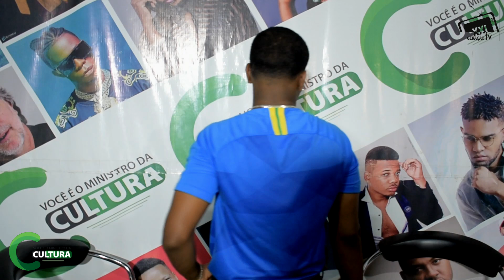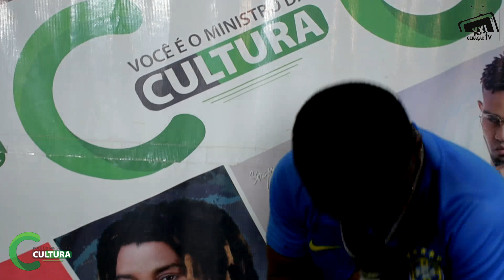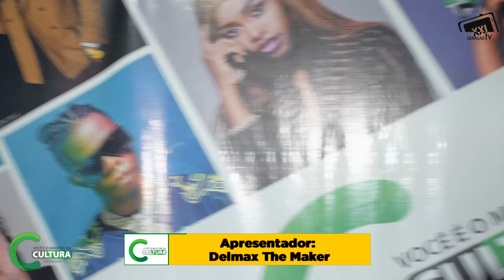DULI CADRE EXPRESSA SEU SENTIMENTO PELA PERDA DO RAPPER AZAGAIA NA MUSICA LIBERDADE DE EXPRESSÃO.